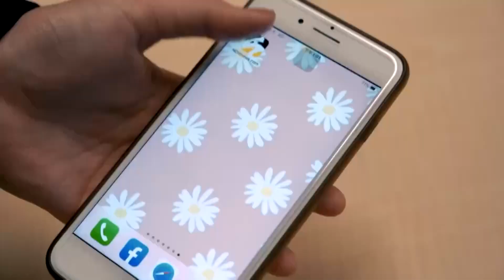「6個洞」終於消失 顏家817招待所拆除吸引全民監工